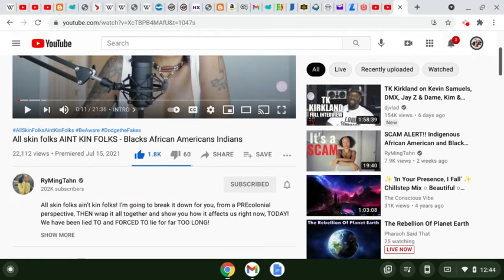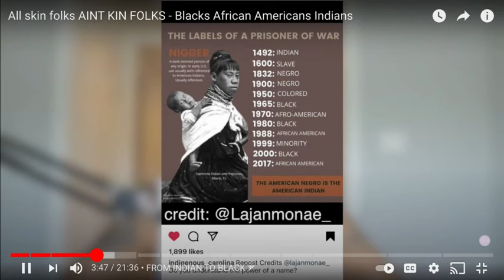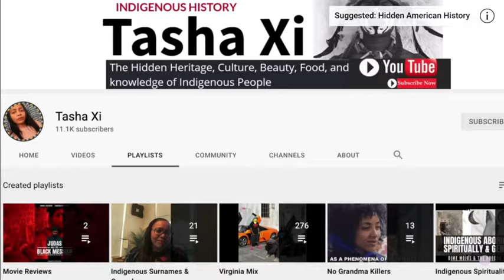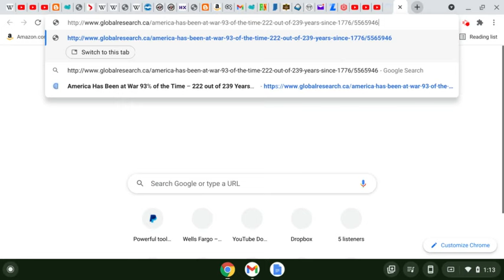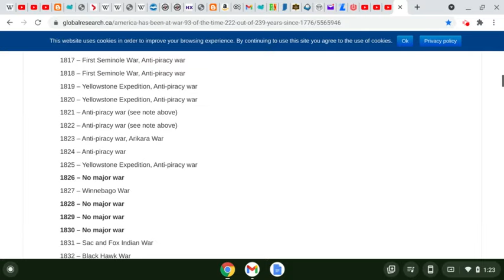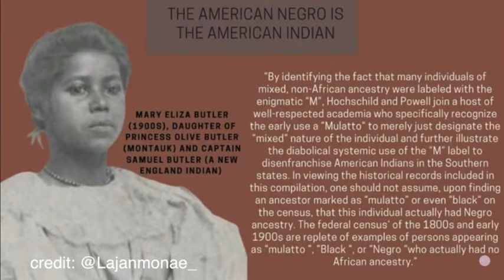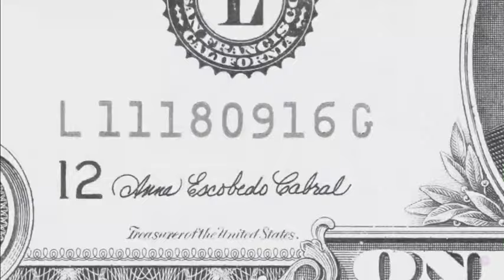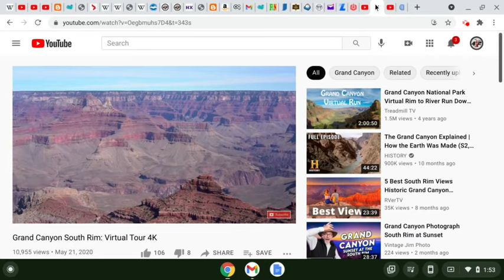khandrop 2021 | RELOADED!!! All Skin Folk Ain't Kin Folk, All Kinfolk Ain't Khanfolk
Halal HaWah

Khan up to my 500 Code Keepers! We did it again!